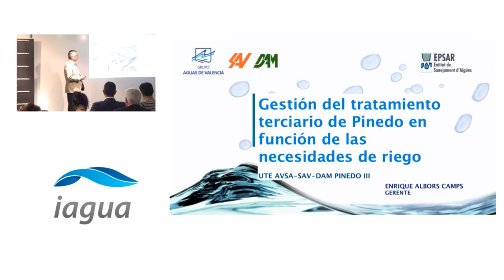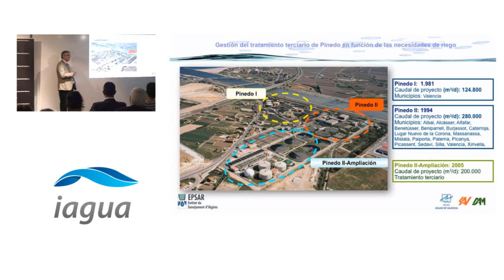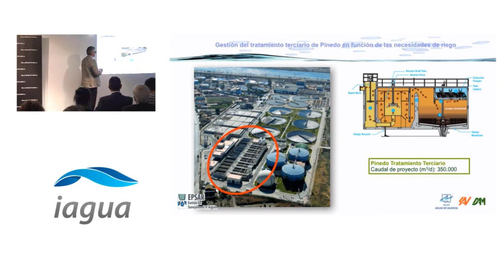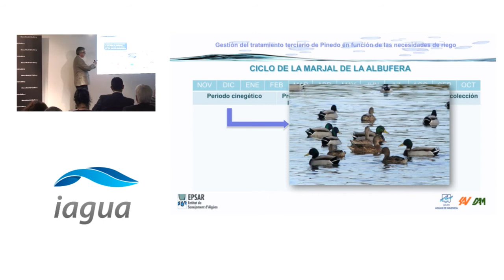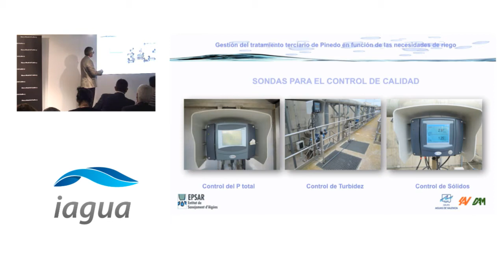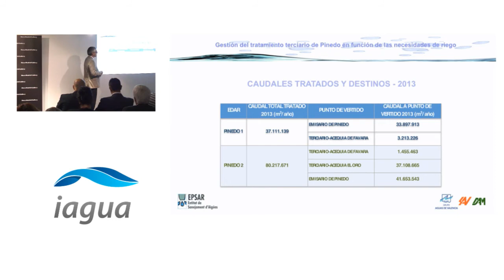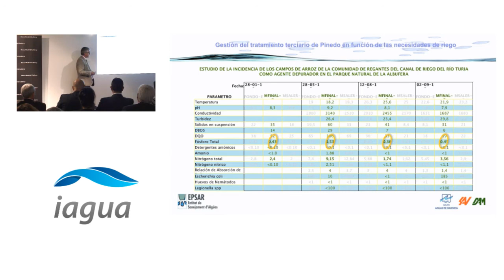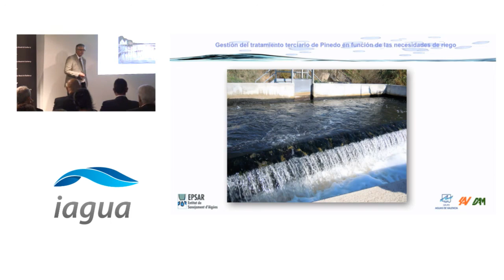Enrique Albors: La gestión del tratamiento terciario de la EDAR de Pinedo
El pasado 20 de mayo se celebró la Jornada "La Reutilización del Agua: ¿Ficción o Realidad?" en la que las entidades líderes del sector demostraron que la reutilización es una realidad demostrada con hechos con proyectos en marcha a lo largo de toda la geografía mundial.

La protagonista de esta intervención fue una infraestructura: la Estación Depuradora de Aguas Residuales de Pinedo y la gestión de su tratamiento terciario en función de las necesidades de riego. Esta estación de tratamiento, gestionada por una UTE liderada por Aguas de Valencia, depura las aguas residuales de una de las mayores conurbaciones de España, Valencia, con un caudal de diseño de 200.000 m3 diarios.

La regeneración de aguas de esta estación está comprometida principalmente por dos usos: el riego agrícola y el emplazamiento de sus aguas tratadas: la Albufera de Valencia.